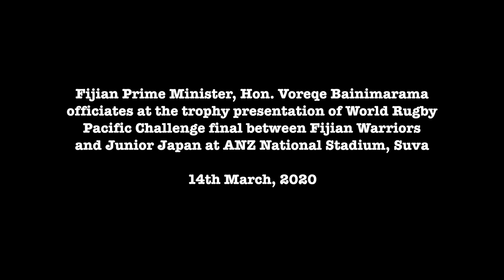Fijian Prime Minister presents the World Rugby Pacific Challenge trophy to Junior Japan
Prime Minister Hon. Voreqe Bainimarama congratulated the Junior Japan team after they won the World Rugby Pacific Challenge at the ANZ Stadium this afternoon.
Junior Japan beat Fiji Warriors 21-12.
Fiji Warriors took the lead early in the first half however Junior Japan came back stronger to win the title.
PM Bainimarama was at the stadium to watch this decider and presented the trophy to the winning side.